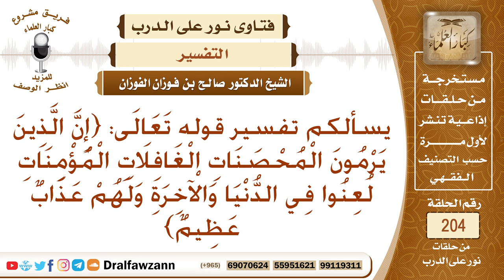تفسير قوله تعالى (إن الذين يرمون المحصنات الغافلات المؤمنات لعنوا في الدنيا والآخرة ولهم عذاب عظيم)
نص السؤال: يسألكم تفسير قوله تَعَالَى: {إِنَّ الَّذِينَ يَرْمُونَ الْمُحْصَنَاتِ الْغَافِلَاتِ الْمُؤْمِنَاتِ لُعِنُوا فِي الدُّنْيَا وَالْآخِرَةِ وَلَهُمْ عَذَابٌ عَظِيمٌ}
السيرة الذاتية :
للاشتراك في قناة الشيخ صالح الفوزان

رئيس الفريق
لمشروع كبار العلماء